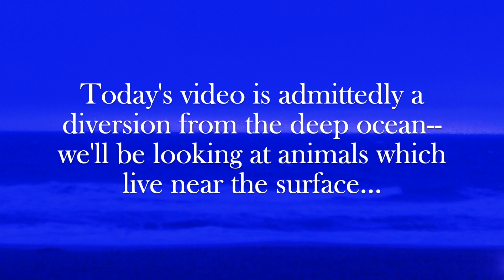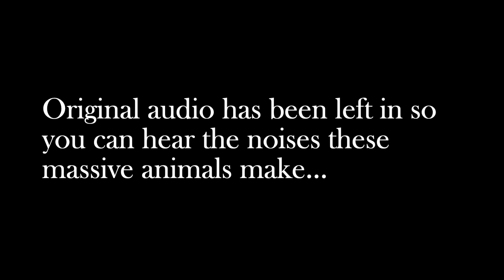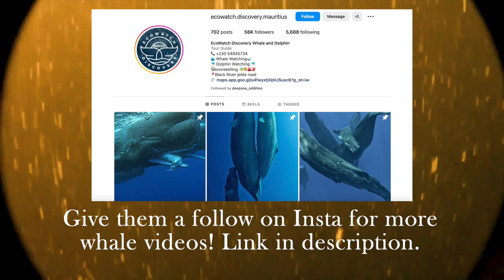Close Encounters with Sperm Whales & More!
Some of the biggest mammals currently alive live close to the ocean's surface: today we're looking at sperm and humpback whales, up close and personal, filmed around the island nation of Mauritius in the Indian Ocean.

Dolphins humpback sperm whale new video emerges strange ambience thalassophobia depths below dark waters marine life marinebiology ecology science aquatic aquarium news compilation